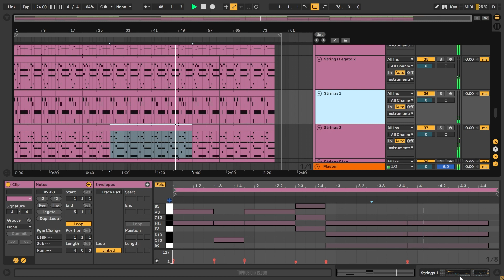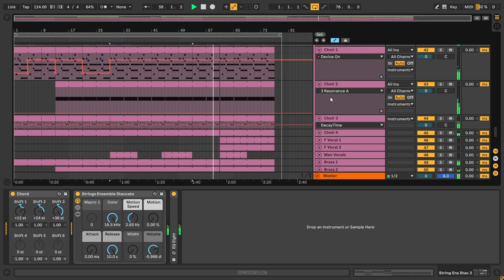Alok & James Arthur - Work With My Love (Ableton Remake)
💻 A deconstructed Ableton Remake version of "Looking At Your Pager", by KH, the remixed version by Chris Lake. And released by Ministry of Sound Recordings. A track with a lot to learn about Transitions, Drums, Beatmaking, Sub Basses, Reese Bass, Fx, Leads, Song Structure, Vocals, and many more modern Tech House Music Production Elements.

🎹 The Template was made for Ableton Live (Orchestral Strings Pack Needed), using Xfer's Serum v1.334 (or higher), and Nicky Romero's Kickstart 2 Vst Plugins. Also making use of, Stock FX and Stock Instruments. Dance Style samples for beginners are included, with a full arrangement Beat. Both fully Mixed and Mastered, ready for you to download and start playing it!

⚙ Template Specifications ⚙
📌Software, DAW: Ableton Live 10.1.25, or higher (Orchestral Strings Pack Needed).
📌Time Length: 5:51